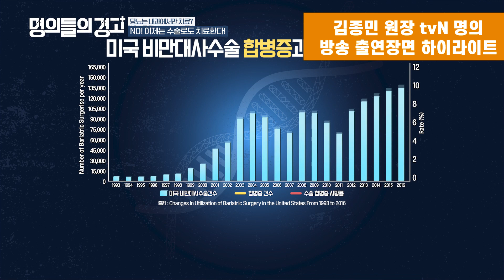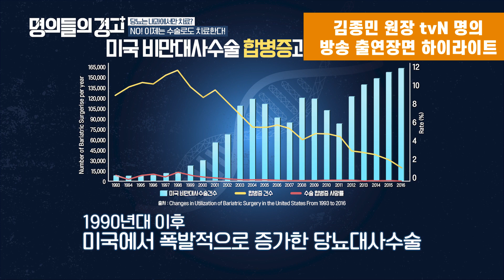tvN 명의들의 경고 '당뇨 명의' 김종민 원장님 하이라이트 2편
2023년 7월 5일 tvN 명의들의 경고에 '당뇨 명의'로 출연한 김종민 원장님의 하이라이트 장면 2편입니다.
당뇨 잡는 외과의사로 김종민 원장님이 당뇨 수술에 대한 기본 개념을 설명해주십니다.
전체 방송은 티빙TVING에서 명의들의 경고 제17회 '당뇨' 편을 통해 다시 보실 수 있습니다.